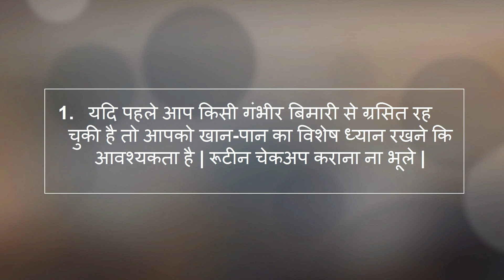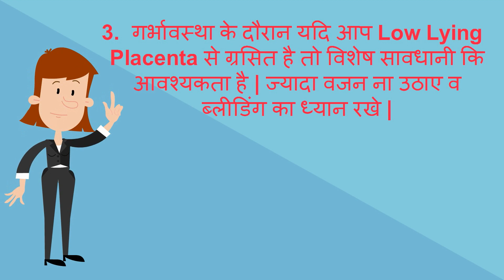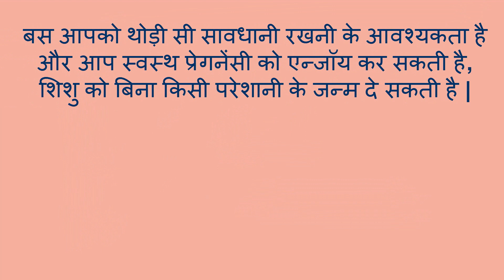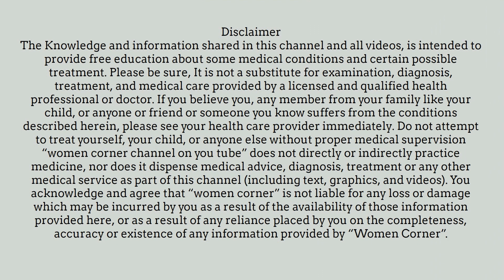विशेष देखभाल विशेष गर्भवती महिलाओं के लिए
विशेष देखभाल विशेष गर्भवती महिलाओं के लिए-- This video will show you how to care yourself during pregnancy. How to avoid any complications during pregnancy.  Precautions during pregnancy so that normal delivery
19. changes and effects in body after cesarean delivery/disadvantages of C-Section in hindiis posible without any difficulty
22. What to keep in Hospital Bag in Hindi/ मैटरनिटी बैग में रखने योग्य जरुरी  चीजें
23. Good Sleep  during last trimester (6 - 9 months) of pregnancy in hindi/ चैन की नींद 6 - 9 माह  में
24. Cough and Cold During Pregnancy in Hindi/ कैसे पाए प्रेगनेंसी के दौरान सर्दी-जुखाम से छुटकारा
26. how to reduce belly fat -  the best ways in hindi/ पेट की चर्बी कम करने के दमदार उपाय
27. How Stem Cell Works? Different Stages of Stem Cell in Hindi/कैसे काम करता है स्टेम सेल
28. What is Stem Cell for new born baby  - Complete Information in Hindi/स्टेम सेल क्या है व इसके फाएदे
30. Which food should be avoided during Breast Feeding in Hindi/ स्तनपान के दौरान क्या ना खाए
31. How to get fair skin of baby in Hindi???/ कैसे पाए शिशु की त्वचा में निखार
32. what/why to eat during 0 - 9 months of pregnancy  in hindi? प्रेगनेंसी के दौरान क्या और क्यों खाए ?
33. Causes of Bleeding and Spotting during Pregnancy in Hindi/प्रेगनेंसी के दौरान ब्लीडिंग होने के कारण
37. How to get fair, glowing and Healthy Skin in hindi? कैसे पाए स्वस्थ, चमकती, गोरी त्वचा?
38. How to develop Baby Brain after Delivery  in Hindi /कैसे करे शिशु का दिमागी विकास
40. Reason for Crooked Teeth in Child /How to Straighten Teeth/क्यों होते है बच्चो के दांत टेढ़े-मेढ़े

About my channel Womencorner:
 Hello Beautiful,